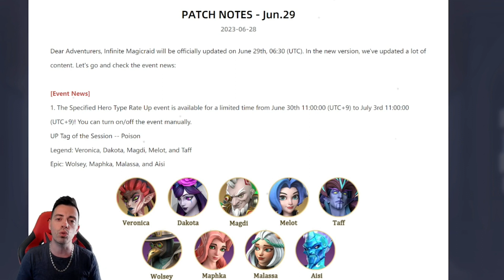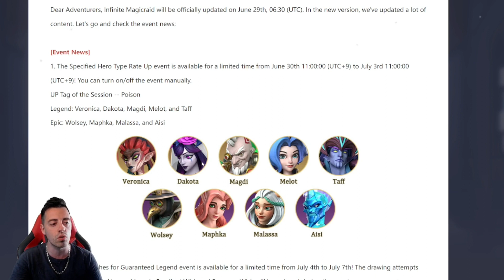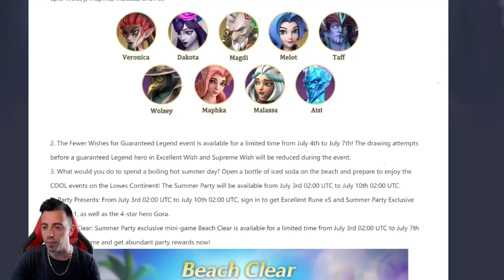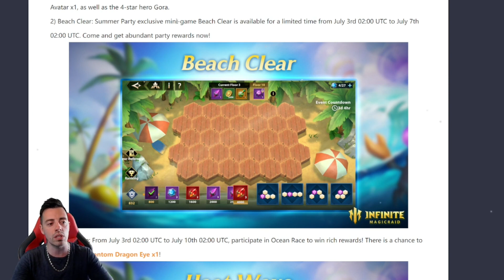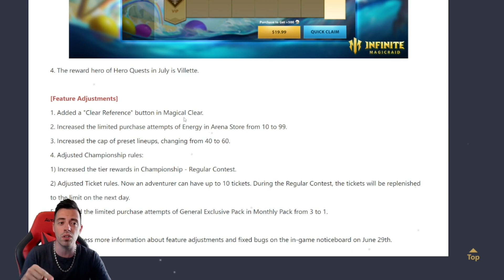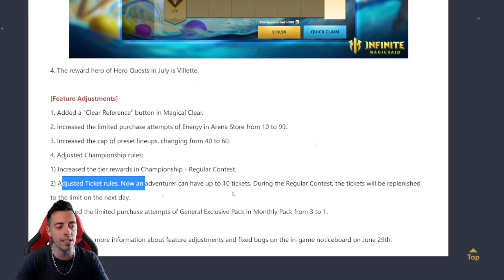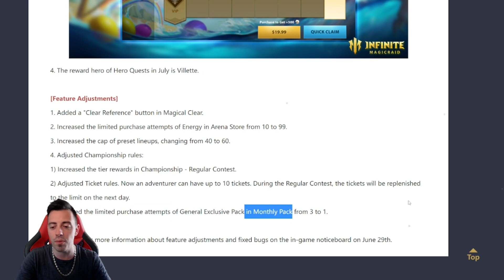Patchnote, Events d'été, Nouveau Héro Limité, Ajustements... [Infinite Magicraid]